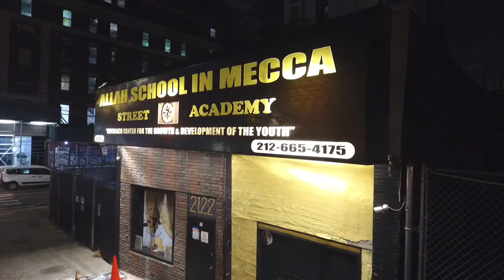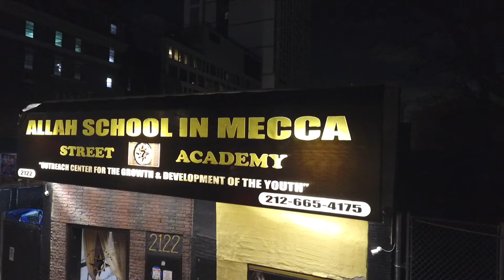Magnetic attraction Attention